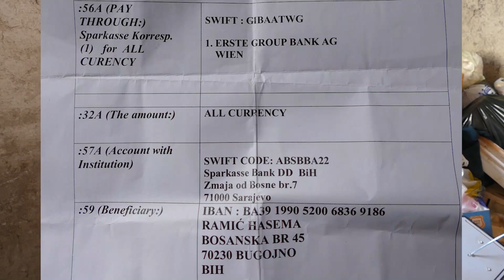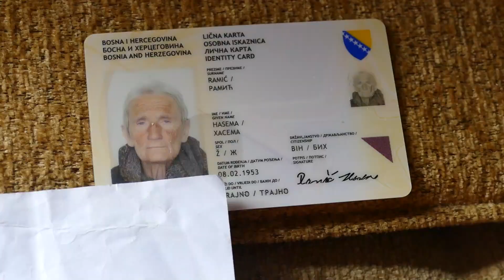Za Hasemu dolaze bolji dani, dobri ljudi dolaze iz sata u sat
Hasema Ramić Špedicija je danas saznala jako lijepe vijesti. Dobro ljudi su se počeli javljati i pomagati joj. Gledateljka iz Njemačke je odlučila plaćati kiriju Hasemi dok god je živa. Hasema je pristala ali se boji komšiluka kako će reagovati ako ona doseli. Odlučili smo se angažovati i pronaći kuću Hasemi da spava u toplom domu.